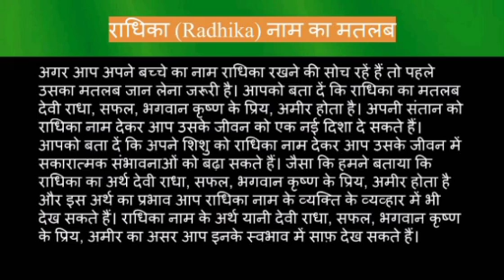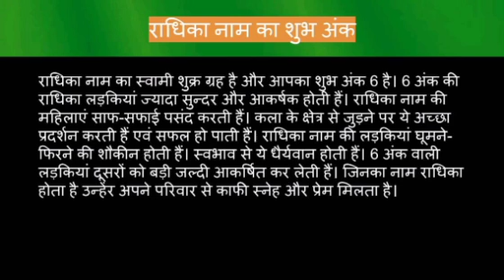Radhika name meaning in hindi | radhika naam ka matlab kya hota hai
Radhika naam ka matlab
Radhika name meaning in hindi
Radhika naam mane k